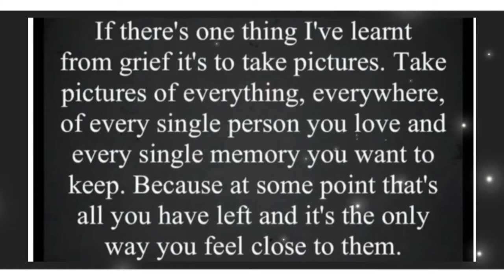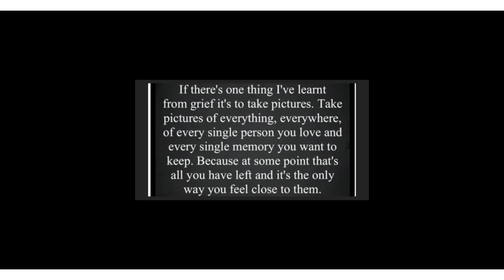Matty’s time lapse puzzles 16/3/22 - 25/03/22 JIGSAW 346 made by Falcon ‘The Viaduct’ 1000 pieces 🧩